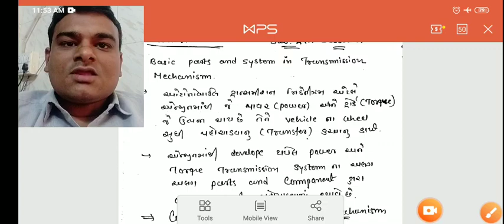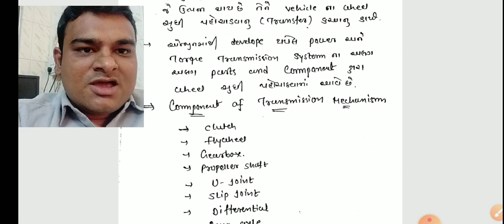Automobile Transmission Mechanism Introduction Part 1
What is transmission System
Basic Information of Automobile Transmission Mechanism